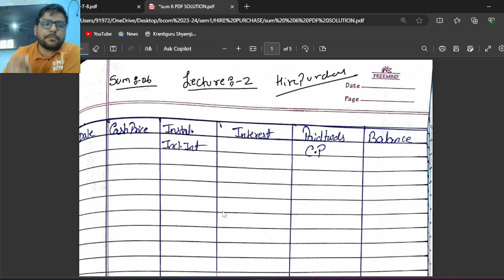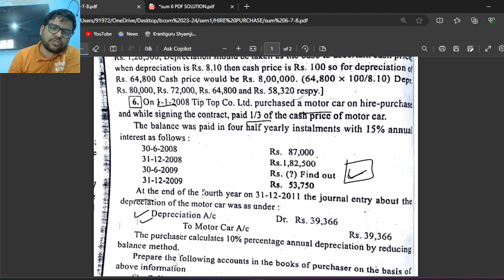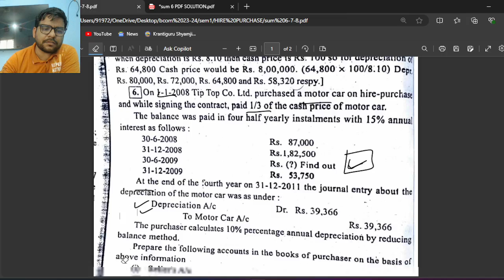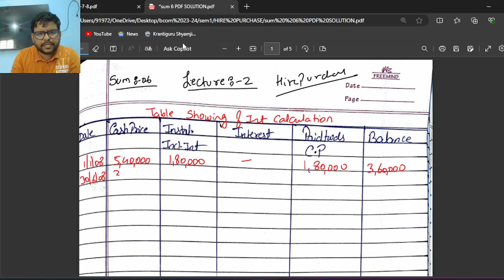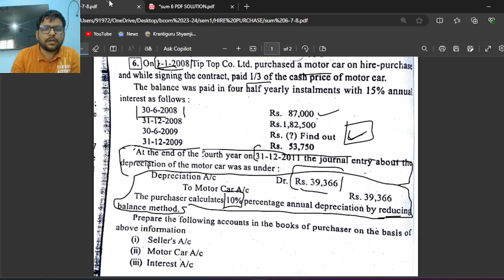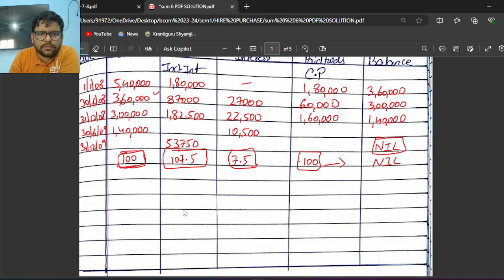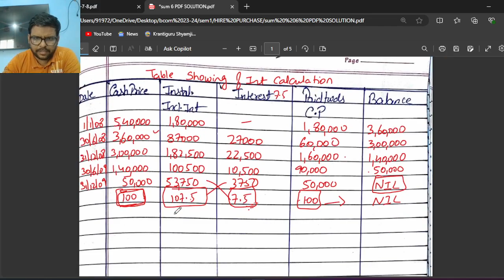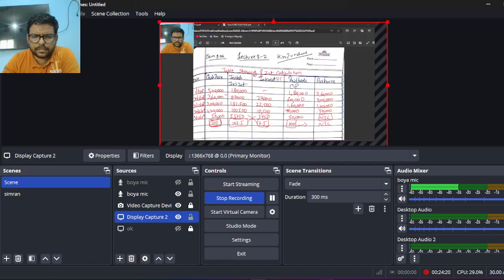LEC-02 | M.IMP SUM 06 | Sem 01| HIRE PURCHASE | Buss. Accting-01 tip_top NEP2020 BCOM